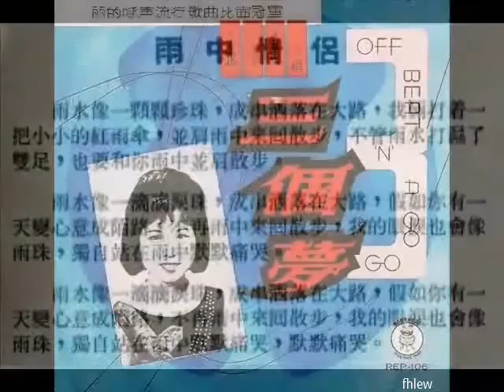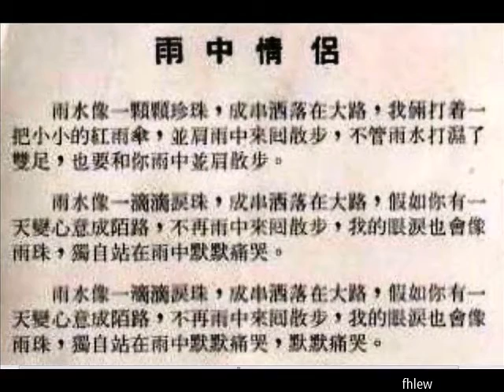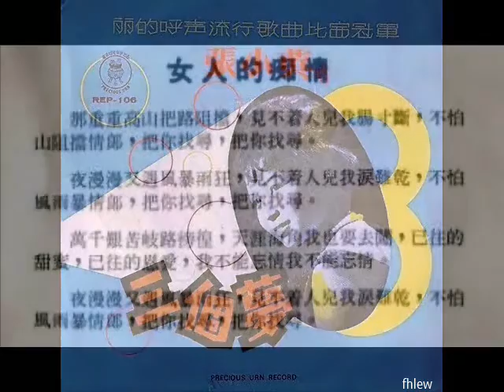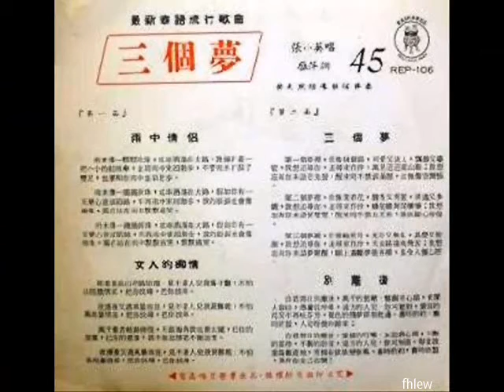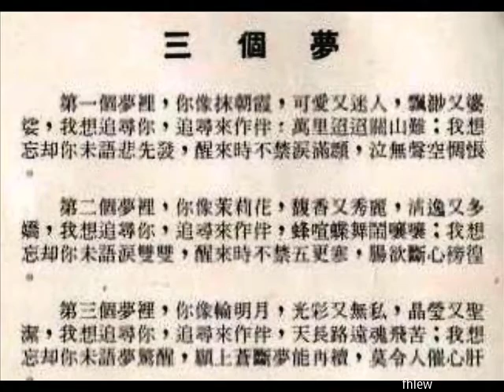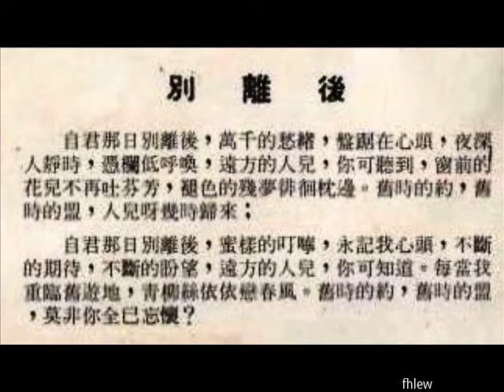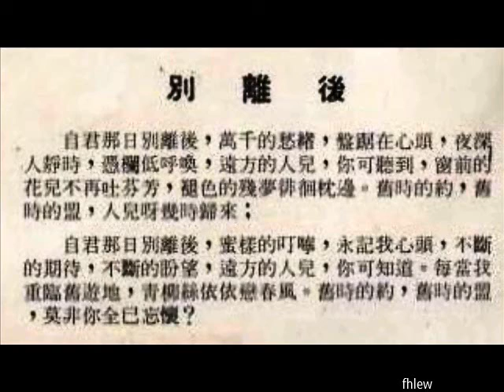1966年 张小英 - 「三个梦 ( Off Beat 'n' A Go Go)」专辑 (4首)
上世纪60年代，新加坡就经常举办「歌唱比赛」，在60-70年代许多本地华语流行乐坛的红歌星，是65至69年间的歌唱比赛冠军。例如：-

- 黄清元，1965年，国家发展部主办歌唱比赛，唱「绿岛小夜曲」荣获冠军。
- 张小英，1965年丽的呼声主办第一届华语流行歌曲比赛冠军。
- 凌霄，1967年丽的呼声业余流行歌曲比赛亚军。
- 林竹君则荣获1969年新加坡广播电视台比赛冠军。

在那个唱片业红火，电视节目制作刚起步年代，一旦成为歌王歌后，为各唱片公司网罗栽培，步上星途，灌录唱片，并以上电视和电台表演的方式成名。提供才华展现机会的平台，再结合新星诞生历程的记录，原来一直以来是大众传播市场的长青磁场。

In 1965，a Singaporean Chang Siao Ying ( 张小英) came into prominence when she won the Rediffusion (Singapore's first commercial and first cable-transmitted radio station) Talentime singing contest in 1965。She was signed up for a recording contract with Precious Urn Record (宝鼎唱片公司) and a song，Three Dreams (三个梦)，was specially written for her first new album。This is the very first of Chang Siao Ying's album which in English it is called Off Beat 'n' A Go Go and released in 1966。Soon Chang Siao Ying became a household name and became very popular。When she came under Prinstar Record，the promotion of her latest pressing would be broadcast weekly on Rediffusion。

张小英 ～ 祖籍：中国广东，客家人、国籍：新加坡，出道于上个世纪60年代中期，1965年张小英获新加坡全国大学生歌曲比赛的冠军，1965年丽的呼声主办第一届华语流行歌曲比赛冠军。1966年出了个人第一张专辑「三个梦」。张小英给人感觉很青春、开朗的女孩，散发着阳光气息，声音的穿透力有如一块磁铁，可以把人们吸引过来呢！ 张小英身材小巧，嗓音偏高，带有浓浓的鼻音，犹如个小娃娃在耳边轻声细诉，清脆又优雅的嗓音。张小英短发型，对鬓角和发梢有些特殊处理，撇头。她灌录的「三个梦」大红大紫，往后便一帆风顺；另一个石破天惊的组合，是「电视双宝」王沙和野峰的谐剧录音，当然之中不乏谐趣歌曲，其中有一张「野峰王沙閙夜总会」的热销程度（销量据说接近50万张），轰动了新马。 张小英曾替日本天龙（Denon）音响器材卖广告与丽的呼声的特约节目「天龙牌的旋律」， 捧成了「天龙歌后」、金嗓子。1966年张小英进入歌坛，历经23年，出了一百多张专辑，平均28天出一张。张小英属新加坡第二代歌手；第一代有舒云及潘秀琼；与她同¬期的第二代有秦淮、樱花、黄清元；第三代有谭顺成、林竹君、黄鹂、尤金；第四代有李逸、黄晓君、郭淑芳；第五代有黄凤凤、罗宾、黄雄、余声等歌手。

1966年张小英灌了第一张唱片，标题歌「三个梦」是由丽的呼声广播员曾鹏翔以日本旋律填词，只是曾鹏翔当时没公开，署的是他女儿的名字雁萍。黄天然集制作，编曲于与领导乐队伴奏。宝鼎唱片公司出版。

Label  ：宝鼎唱片 (Precious Urn) ‎–  REP 106
Format  ：Vinyl, 7", 45 RPM, EP
Country ： Singapore
Released：1966

Tracklist：-

Side 1
A1。 雨中情侣
A2。 女人的痴情
Side 2
B1。 三个梦
B2。 别离后

Ttile is "Three Dreams'' under label Precious Urn。  Note her  hairdo but this was the in fashion。

The standard music format from the 1950s to the 1980s, vinyls gave way to cassettes and CDs in the 1980s and digital downloadsnowadays. When you take a vinyl out of its cover, you smell its distinctive scent, then you touch the grooves and finally you put it on the turntable and hear and feel the music coming out of the speakers.

You would also not likely associate record label PRECIOUS URN with many black analogue discs unless you are very familiar with 60s Chinese, Malay, etc  pop music. There were many  record labels in the 60s. Some of the logo-types are so easily recognisable . The more popular ones include PHILIPS, EMI, COSDEL, RCA VICTOR, COLUMBIA and others. These internatonal labels derive come from the US, Canada, Europe which includes the UK and Australia but some are produced in SEAsia too. CONTERSIONS, STREP, ART SEA RECORD, SAKURA and PANDA RECORDS are just some record labels that are unfamiliar to some Singaporeans.